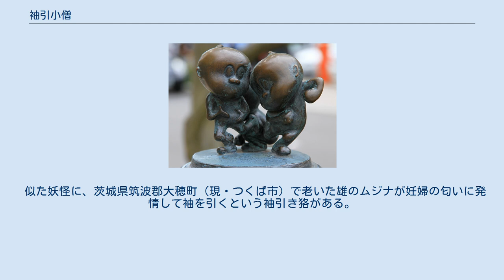袖引小僧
鳥取県境港市・水木しげるロードに設置されている「袖引小僧」のブロンズ像。
 袖引小僧（そでひきこぞう）は、日本の妖怪。
埼玉県比企郡川島町中山上廓や埼玉県南部付近に伝承が残る妖怪である。
 下記の行動のとおり、姿を見せずに道行く人の足止めをして悪戯するような行動をすることから容姿は不明である。
 妖怪画家・漫画家水木しげるのイラストでは、黒い体に子豚のような顔をした妖怪の姿で描かれている。
また、水木の故郷である鳥取県境港市には、水木の妖怪画を立体化したブロンズ像が多数設置された「水木しげるロード」という商店街があるが、ここにも袖引き小僧のブロンズ像が設置されている。
 夕暮れの帰宅を急ぐ者の袖をクイと引く。
振り向くが誰もいない。
気を取り直して歩き出そうとするとまたも手がクイと引かれるといわれる。
 伝承地での話では、袖引小僧は元は落武者の霊であり、落武者が通行人に助けを求めて袖を引いているともいう。
 また埼玉県の伝承によれば、貧乏な家の子供が、道端の地蔵の陰で共働きの両親の帰りを待っており、両親が帰って来たので飛び出したところ、両親は最近評判の盗賊だと思って殴りつけて死なせてしまい、その子供の霊が袖引き小僧となったという。
 似た妖怪に、茨城県筑波郡大穂町（現・つくば市）で老いた雄のムジナが妊婦の匂いに発情して袖を引くという袖引き狢がある。